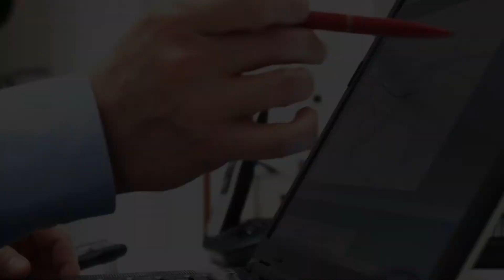Justin shares his experience as an adult learner at Belhaven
Justin tells of his experience going back to school as an adult learning at Belhaven University.  “I put off going back to school for a long time because I was afraid I couldn’t balance going back to school and full-time work. Belhaven’s options for evening classes and online classes have made it a possibility for me to go back to work. I didn’t think finishing my degree was going to happen, but because of Belhaven, it is going to happen.”